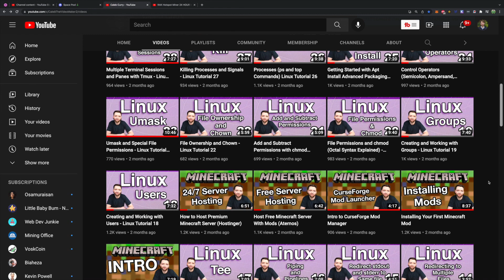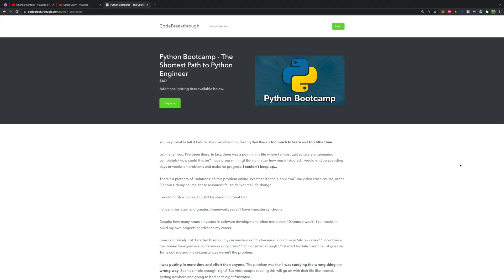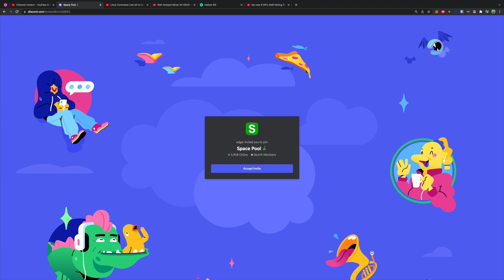The Biggest thing Holding me Back as a Developer (Why I Failed)